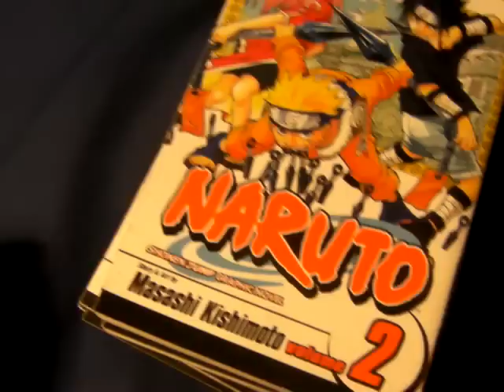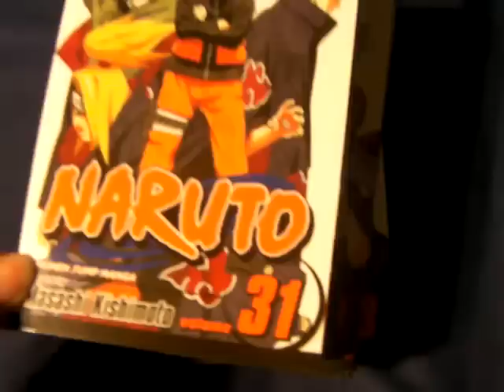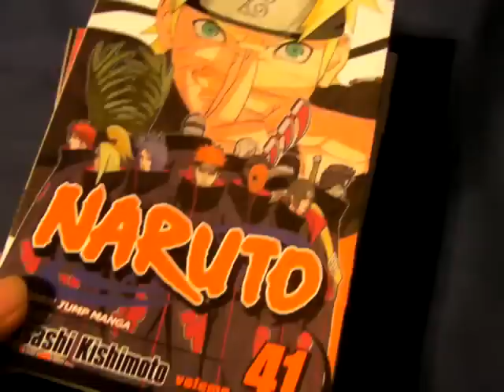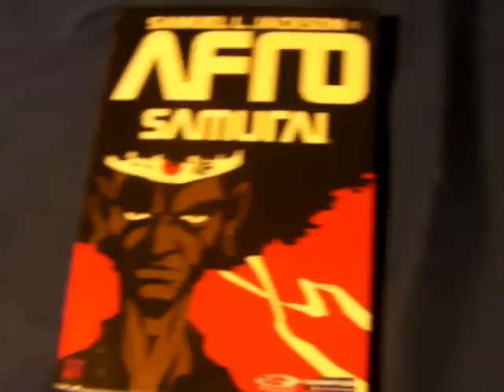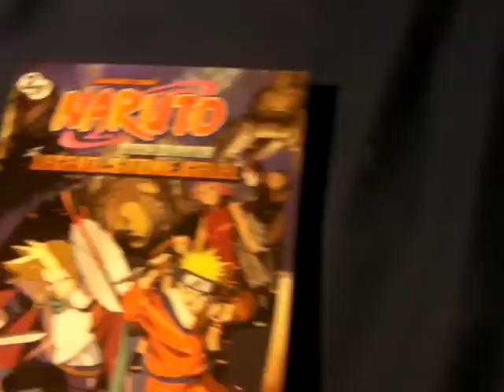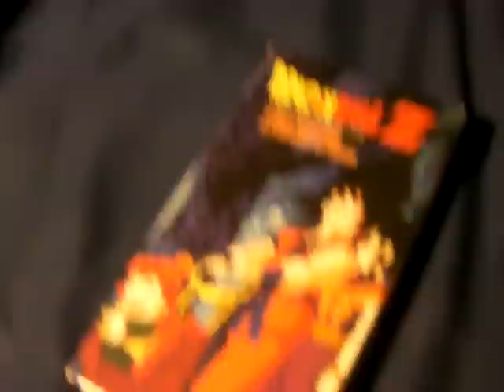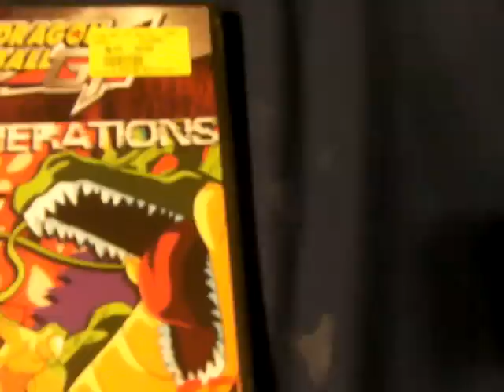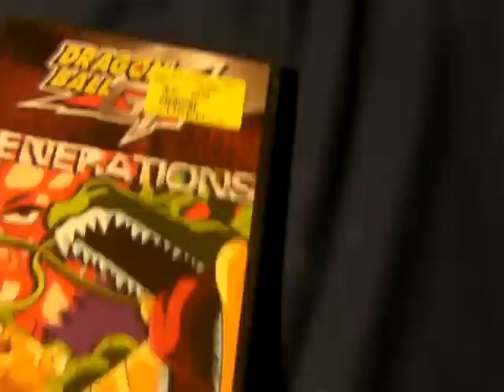my manga and anime collection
for those who think i dont collect the stuff. here you go